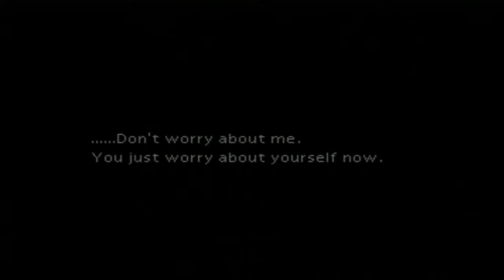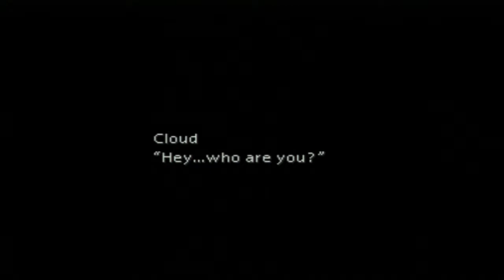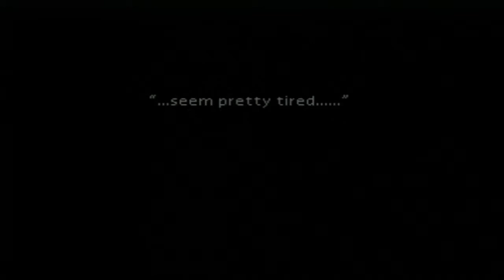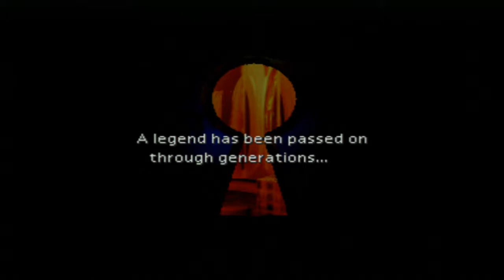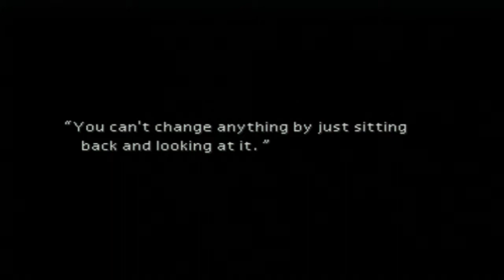Final Fantasy VII (Part 2 - Life in the Slums)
Part 2
After getting caught, while trying to destroy another reactor, the group battles, and Cloud falls from the upper level of Midgar to the slums. He meets with a flower girl, Aerith, and they become friends. Afterwards, Cloud and Aerith come up with a plan to escape the slums and get back to Sector 7 to meet up with his friends.